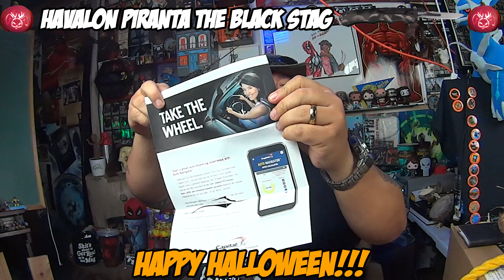Halloween Review of the Havalon Piranta "The Black Stag"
Happy Halloween! Be safe folks!